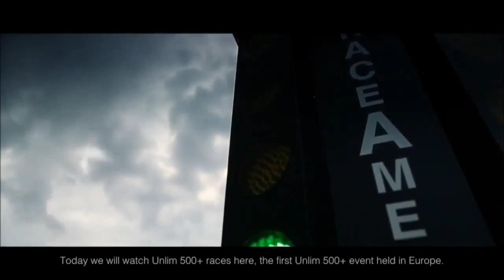Drag Race In Crete - Tympaki Airport - Unlim 500+ Destination Greece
Auto - TRAP Music